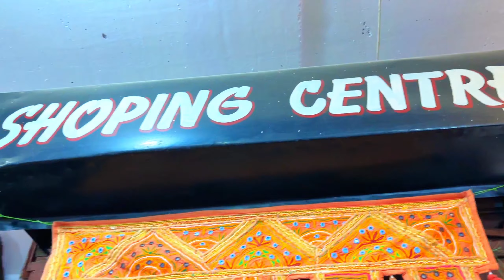Sonmarg Tour | Thajiwas Glacier | Helipad | Sonmarg In April | কাশ্মীর পর্ব